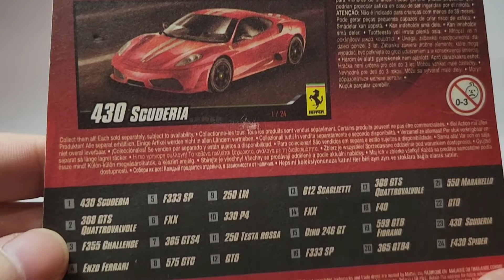Hotwheels Ferrari Racer 430 Scuderia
Hotwheels Ferrari 430 Scuderia classic item